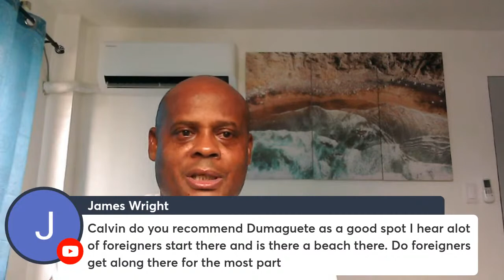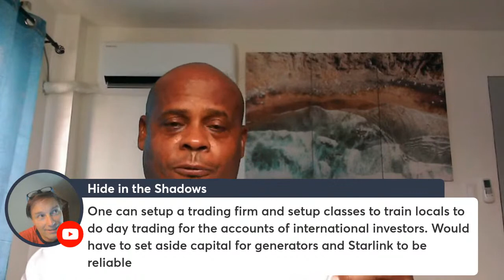What Is A Bar Fine and How Much Does It Cost In the Philippines?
Join the discussion as we talk about a bar fine and how much it costs in the Philippines in 2022.